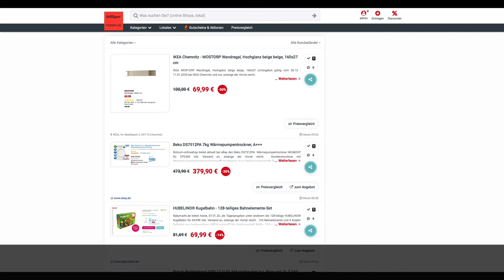Schnäppchen/Billiger des Tages 07.01.20 - Beko DS7512PA 7kg Wärmepumpentrockner A+++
Heute ist Schnäppchen/Billiger des Tages - Beko DS7512PA 7kg Wärmepumpentrockner A+++.